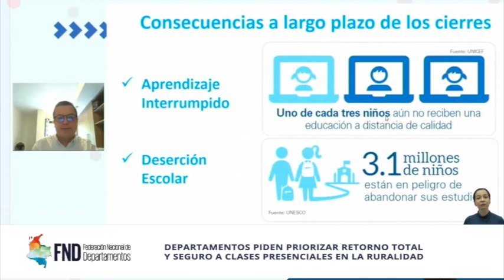Las BrevesDeLaSemana | 6 al 10 de septiembre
🔹️ Llamado a garantizar el regreso pronto, total y seguro a la presencialidad escolar en zonas rurales

🔹️ Junto a Cinemark, FNDSocial sigue llevando a los deptos. sillas para dotar escenarios culturales